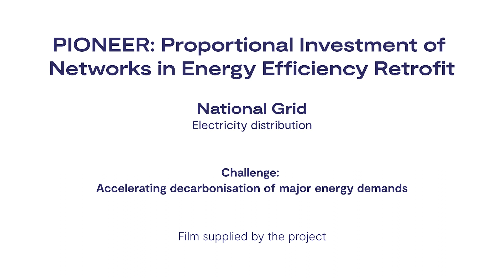Ofgem SIF Discovery project: PIONEER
PIONEER: Proportional Investment of Networks in Energy Efficiency Retrofit.

Challenge area: accelerating decarbonisation of major energy demands.

This project, led by National Grid, is developing commercial models and analysis to help electricity distribution companies invest in insulation and energy efficiency for homes.

Video supplied by the project.